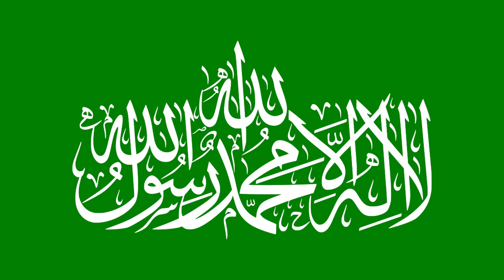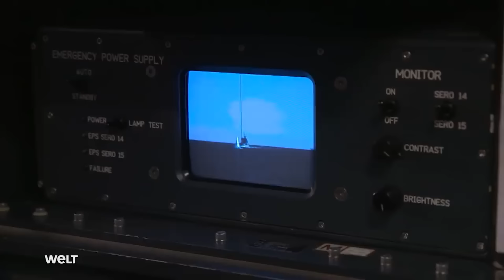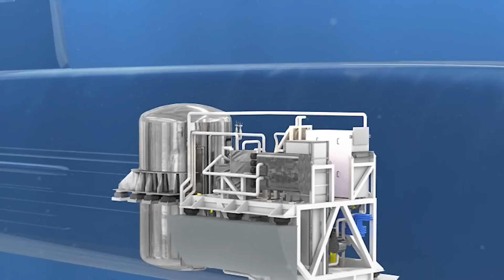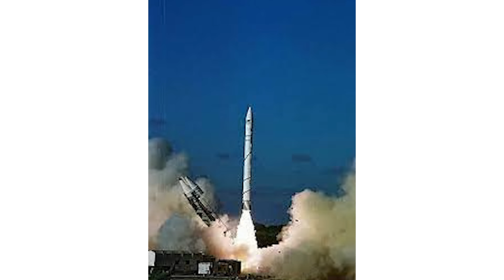Israel Just Revealed A Dangerous Nuclear Submarine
Israel and Palestine are intensifying at a scary pace, with millions of civilians trapped within the conflict zone. So far, Israel has launched assaults in 34 separate countries in an attempt to root out Hamas with little thought to the collateral damage. But now, a new nuclear-enabled submarine has been spotted, which creates a totally new dynamic.